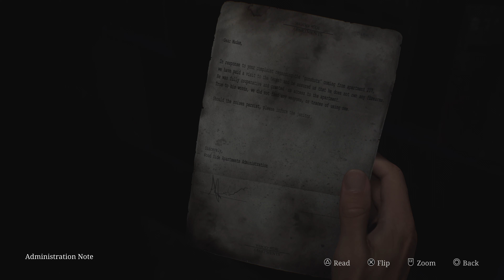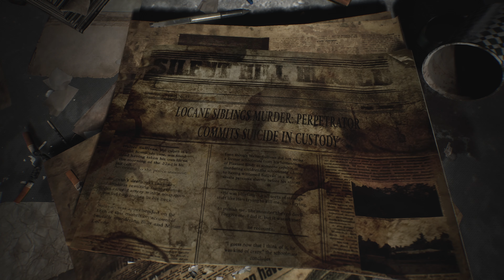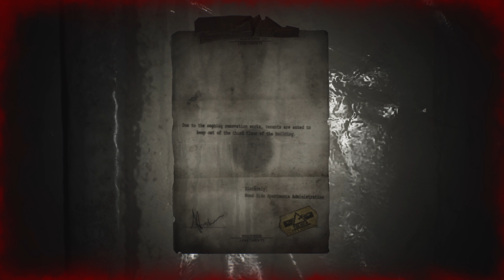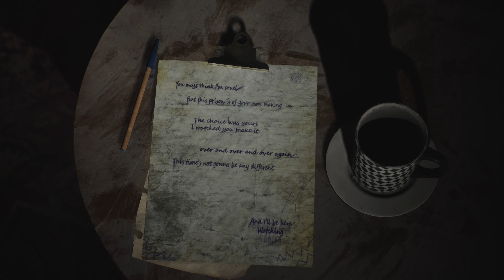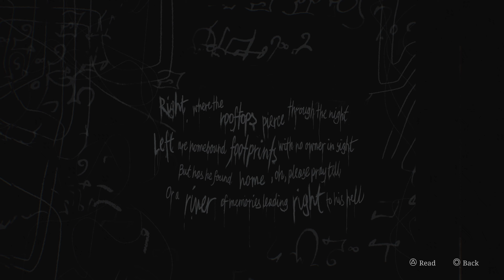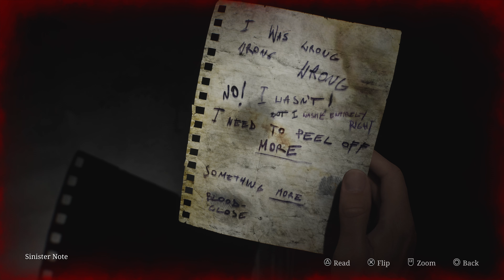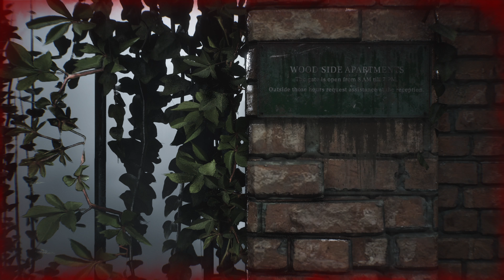Silent Hill 2 (2024) | Standard Playthrough | No Commentary | Woodside Apartments - Part 3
This clip was saved on Tuesday, October 15th, 2024.

Welcome, Agents and Viewers!

Here is part 3 of my playthrough on Silent Hill 2 (2024), playing the game on Standard difficulty on both combat and puzzle and I left some of the settings in default in terms of gameplay.

NOTE: I used the Elgato 4K60 S+ to record the gameplay at 4K 30fps via Quality Mode through the game's settings. This is the PS5 physical disc played on the PS5 console.